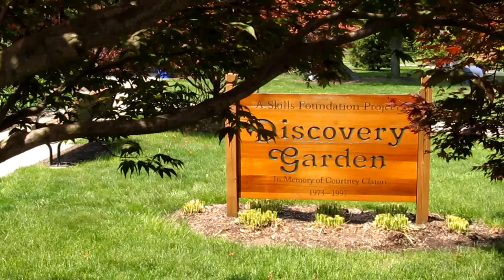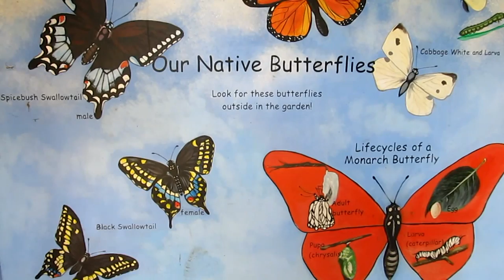Flowers, Spring 2012 at Discovery Gardens Hollidaysburg Pa.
The garden is great today, but wait till the blooms are full and the awesome  running water stream/WATERFALL is finished (donated by a great local pond business) you can see the beginnings in one video!! THANKS FOR LOOKING enjoy and appreciate all the hard work done over the years by volunteers